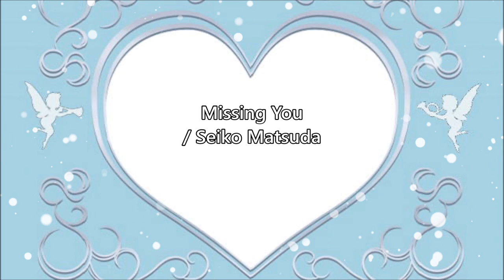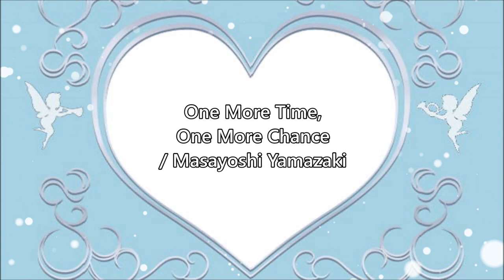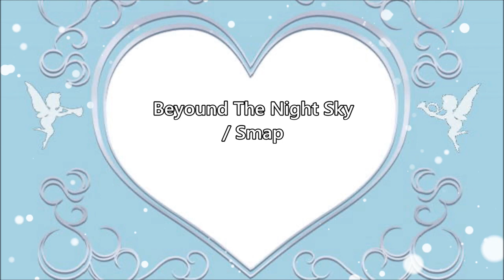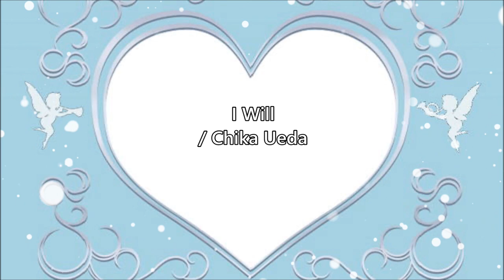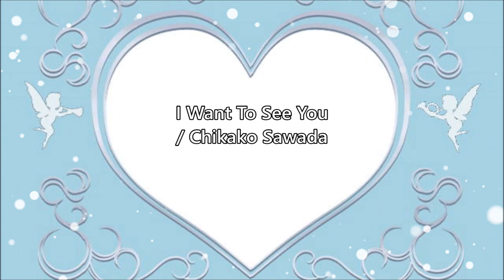#2. Japanese Relaxing Instrumental Music Box Medley, sleep introduction when you can not sleep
0:00:09 M / Princess  Princess
0:06:53 First Love / Hikaru Utada
0:12:49 Midsummer Fruits / Southern All Stars
0:19:18  Missing You / Seiko Matsuda
0:25:57 One More Time, One More Chance / Masayoshi Yamazaki
0:31:50 Make Your Kisses  Count / Yuki Koyanagi
0:37:39 I Just Wanted To See You / Exile
0:44:28 Planetarium / Ai Ohtsuka
0:50:33 Beyond The Night Sky / Smap
0:56:55 I Will / Chika Ueda
1:02:38 Dear / Masaharu Fukuyama
1:08:20 I Always By My Side / Thelma Aoyama Feat. Soulja
1:14:06 Flowers That Bloom Only Here / Kobukuro
1:20:45 Want To See You / Chikako Sawada
1:26:42 Spiritual Journey / Tulip